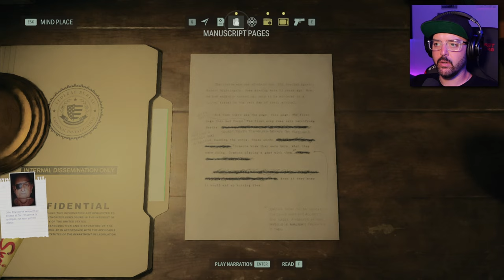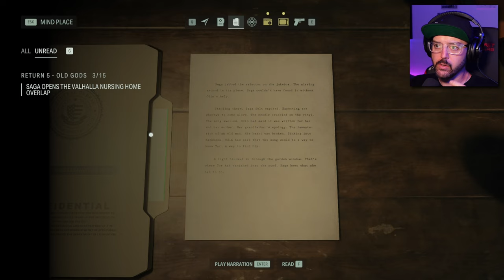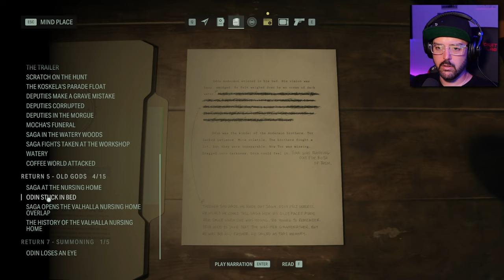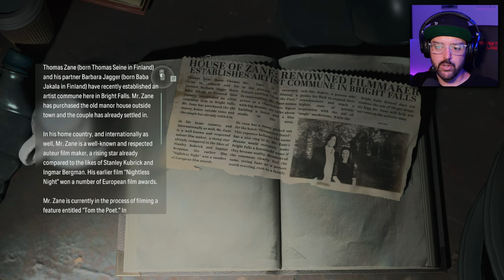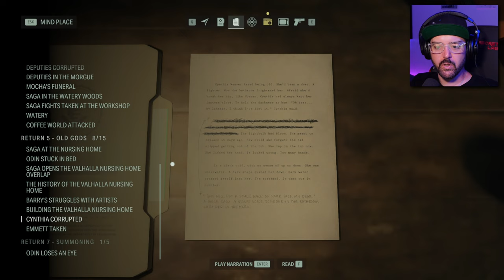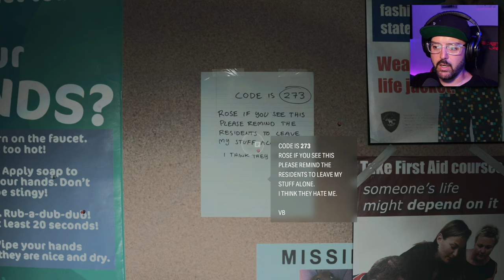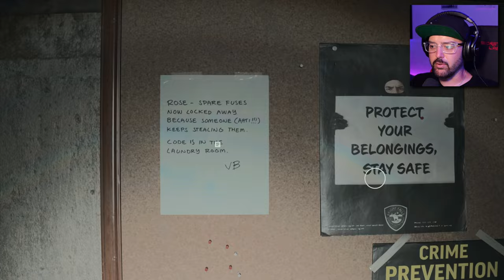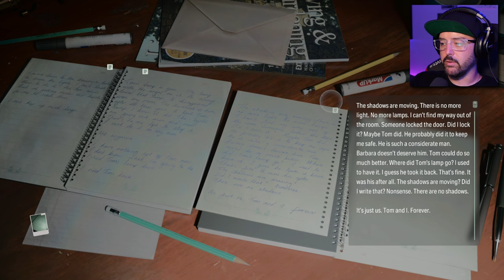ANGER'S REMORSE | Alan Wake 2 | Part 14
Witnessing Tor disappear into the pond behind Valhalla Nursing Home, Saga tries to find out how to access the Overlap to rescue him...